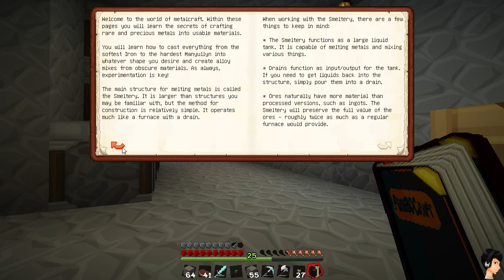Minecraft: Trust & Betrayal, Maru #007 - Wir brauchen Metall - Attack of the B-Team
► Let's Play Minecraft: Trust & Betrayal,  Dhalucard
► Spiele günstig kaufen:

[Gamesession] Minecraft: Trust & Betrayal
► Deutsch
► German

►►Freunde und bekannte Mitspieler:

► Team BLAU

►Team BLAU

►Team ROT

► INTRO

► INTROSONG

At Wit's End - Hans Zimmer

► LOGO

► SERVER

► MODPACK

Attack of the B-Team

-- Alle Rechte für dieses Spiel liegen bei: Mojang --